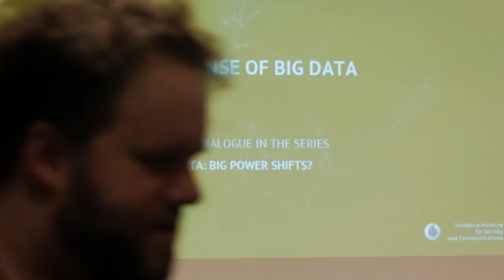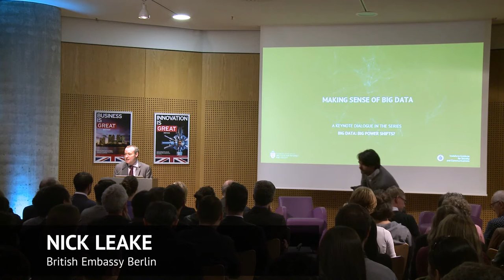Making Sense of Big Data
The keynote dialogue Making sense of big data is the first event in the series Big data: big power shifts?. The evening’s speakers, Professor Mike Savage from the London School of Economics and Isabelle Sonnenfeld, lead of Google’s News Lab in Germany, are both eminent experts in understanding the importance of digital media and big data for modern societies and their study.

The British Embassy Berlin in cooperation with the Alexander von Humboldt Institute for Internet and Society (HIIG) host this kick-off lecture for the series Big data: big power shifts?, that the Humboldt Institute for Internet and society conducts in cooperation with the Vodafone Institute for Society and Communications.